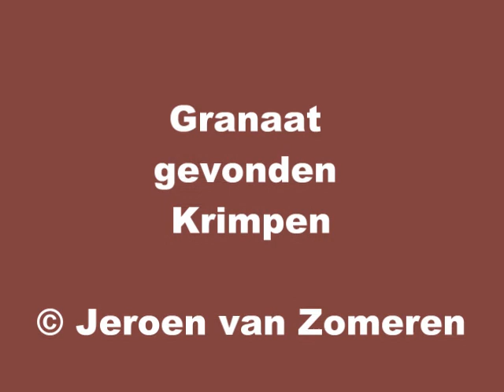Granaat gevonden in Krimpen aan den IJssel